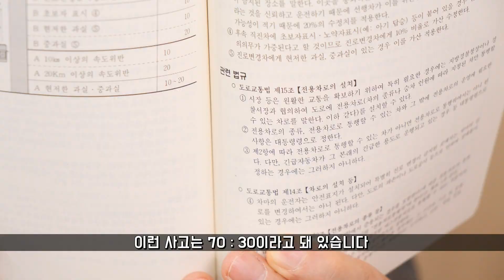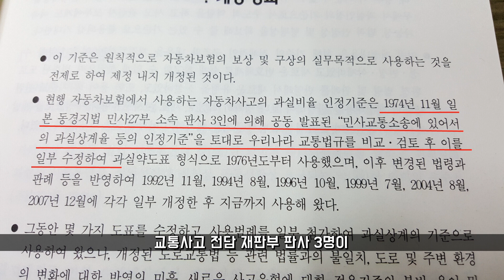707회. 갑자기 두 개 차로 넘어온 오토바이 : 정상주행 블박차 = 65 : 35 라는 결정에 동의하시는 분 손들어 보세요.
(분심위, 오토바이, 대각선, 정지거리 부족, 무과실, 소송 , 블랙박스, 블박영상, 교통사고 영상, 17439)